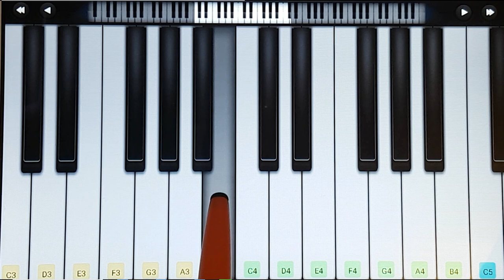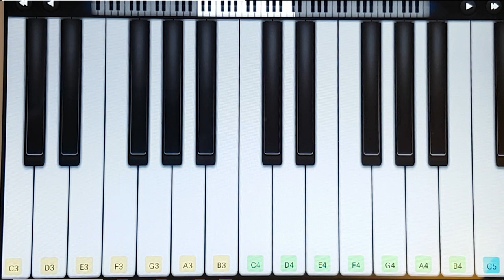손가락 하나로 피아노 배우기 (5일차)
12개 메이저스케일 연습이 끝났습니다.
다음은 Major, Minor 코드 연습 할 예정인데
그전에 간단한 음악 예제 나갈꺼에요.
12개의 다른key로 연습을 진행해보도록 하겠습니다.